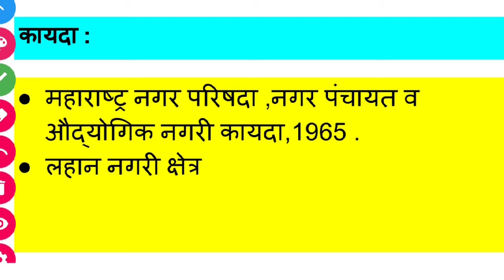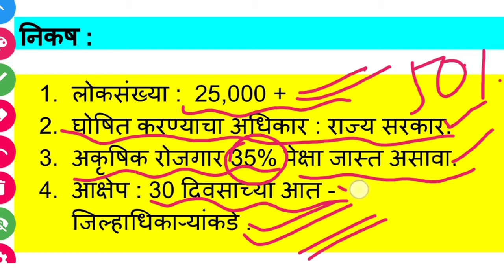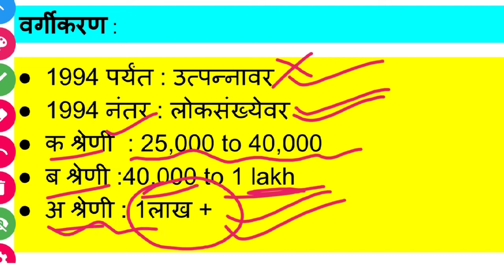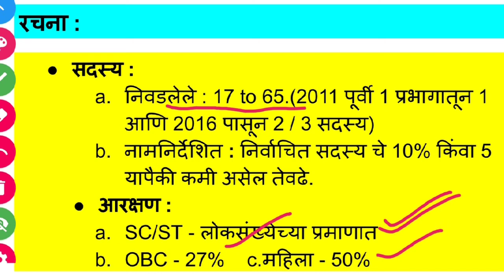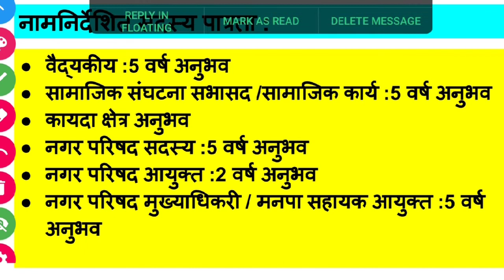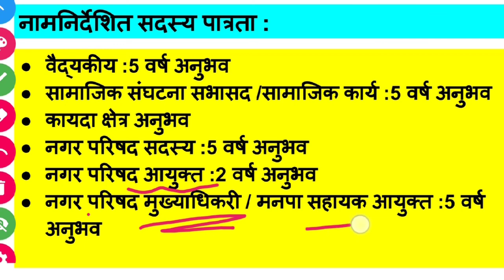नगर परिषद , पंचायत राज ,स्थानिक स्वराज्य संस्था, Nagar parishad, Panchayat Raj.